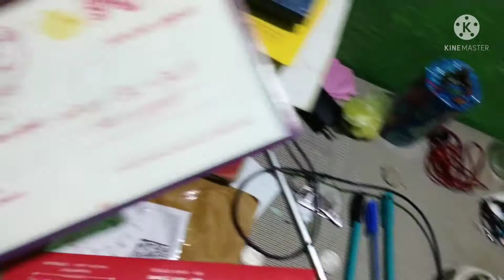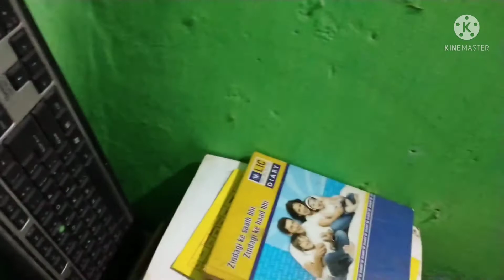My sweet home❤️😲😳